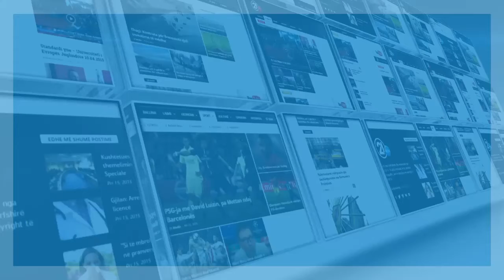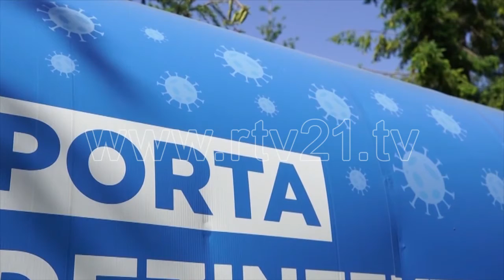COVID19 RAPORTI DITOR 18 09 2020